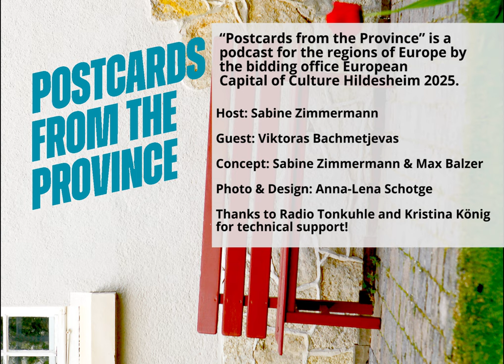Postcards from the Province 01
Postcards from the Province

Sabine Zimmermann vom Projektbüro Hi2025 unterhält sich in der ersten Folge unserer neuen Podcastreihe mit Viktoras Bachmetjevas aus Kaunas, Litauen. Der Philosoph und frühere Kulturberater für das Ministerium war im Zuge des "Province Lab" in Sibbesse zu Gast – „somehow the core of Europe“. Es geht um Gemeinsamkeiten von Kaunas und Hildesheim, um Schätze und Selbstbewusstsein von Regionen abseits des allgemeinen Interesses und natürlich auch um Sibesse selbst.

In the first episode of our new podcast series, Sabine Zimmermann from the project office Hi2025 talks to Viktoras Bachmetjevas from Kaunas, Lithuania. The philosopher and former cultural advisor for the ministry was a guest at the "Province Lab" in Sibbesse - "somehow the core of Europe". It is about commonalities of Kaunas and Hildesheim, about treasures and self-confidence of regions beyond the general interest and of course about Sibesse itself.

“Postcards from the Province” is a podcast for the regions of Europe by bidding office European Capital of Culture Hildesheim 2025.

Host: Sabine Zimmermann
Guest: Victoras Bachmetjevas
Concept: Sabine Zimmermann & Max Balzer
Photo & Design: Anna-Lena Schotge
Thanks to Radio Tonkuhle and Kristina König for technical support!